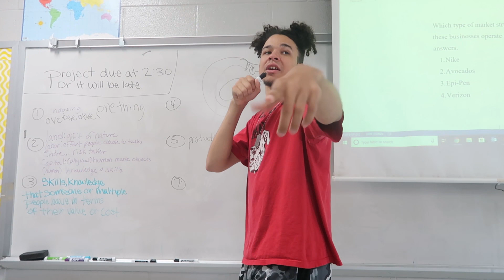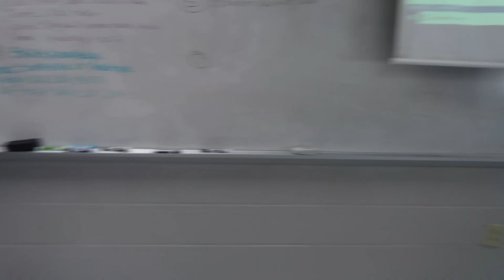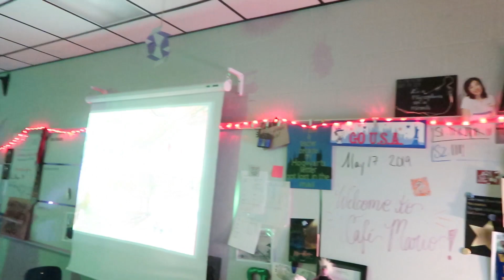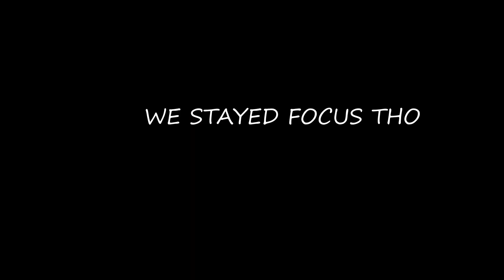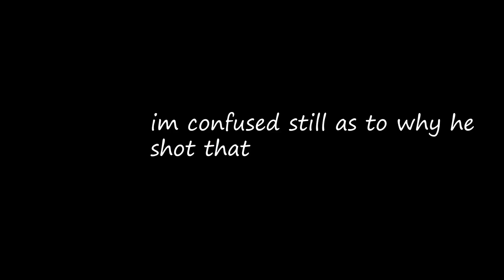GRANNYSONY WINS A BASKETBALL TOURNAMENT!!!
MyLife #158